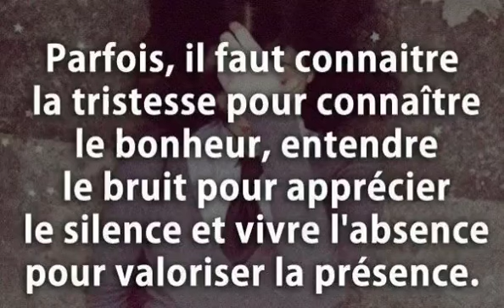PAROLES DE SAGESSE 👍👍